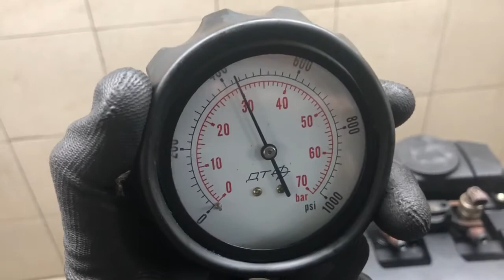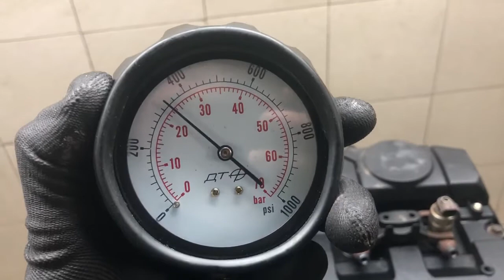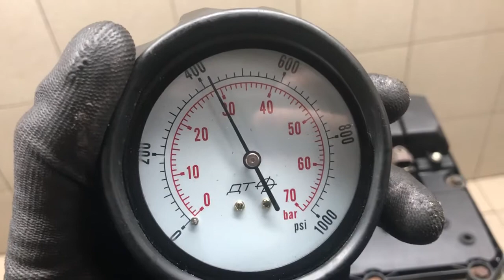Двигатель Ford для Transit 2006-2013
Описание двигателя Двигатель Ford для Transit 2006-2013
2.4Л. ДИЗЕЛЬ ТУРБО КОМПРЕССИЯ: 1Ц:30 2Ц:30 3Ц:30 4Ц:30 H9FB БЕЗ ПРОБЕГА ПО РФ КОНТРАКТНЫЙ ЕСТЬ ВИДЕО ЗАМЕРА ХОЛОДНОЙ КОМПРЕССИИ СОПРОВОДИТЕЛЬНЫЙ ПАКЕТ ДОКУМЕНТОВ ГТД, ДКП 1848692